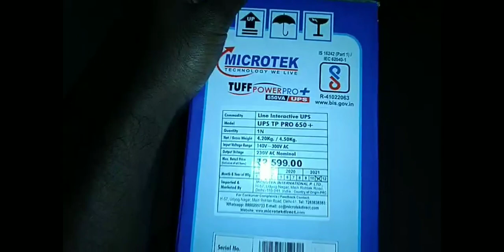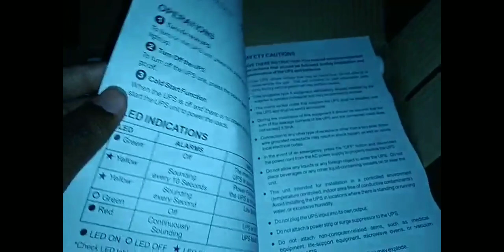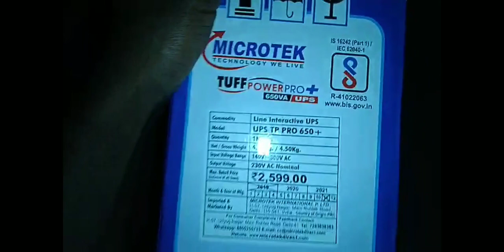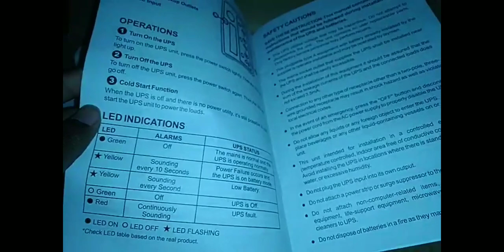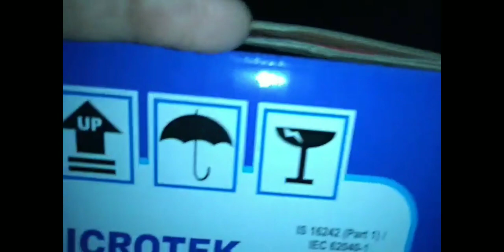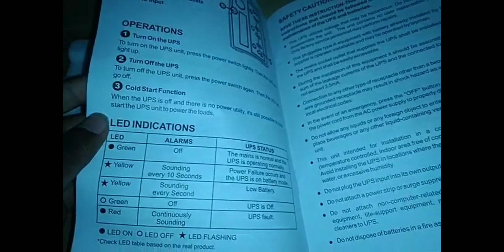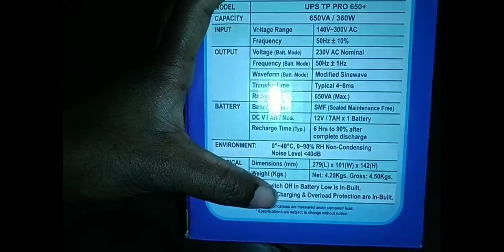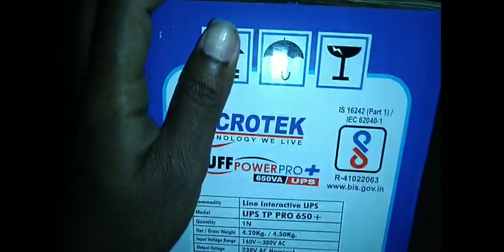Computer UPS unboxing and full details in Tamil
in this video we see 1. ups working method,2.ups is need or not, 3.microtek ups unboxing